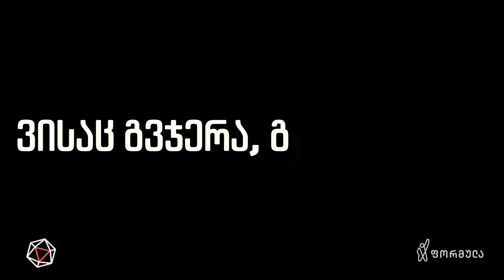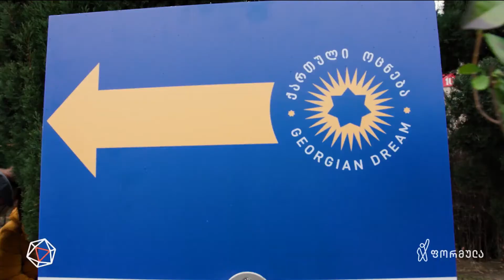ოლიგარქის სპექტაკლი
ვის დააჯერა, ან ვერ დააჯერა ბიძინა ივანიშვილმა საკუთარი „სიმართლე“ - ოლიგარქის სპექტაკლი

📲 დროების ფეისბუკის გვერდი:

▪  FB.com/DroebaOfficial

📲 ფეისბუკის გვერდები:

▪ FB.com/TVFormula
▪ FB.com/FormulaNews
▪ FB.com/DilaFormulaze
▪ FB.com/PolitikisFormula
▪ FB.com/TargamadzisFormula
▪ FB.com/BaiaShow
▪ FB.com/Tvitizolaciashi

📲 სხვა სოც.ქსელები:

▪ Instagram.com/FormulaOriginals
▪ Twitter.com/FormulaGE
▪ TikTok.com/@TvFormula